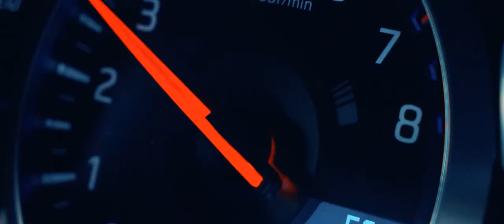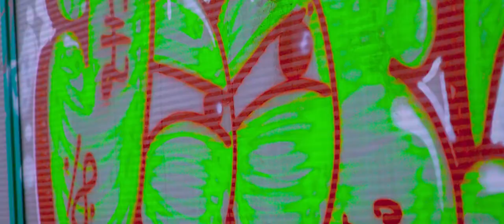Big Daddy Trap - Black Mamba | NISSAN R35 GTR ROCKET BUNNY